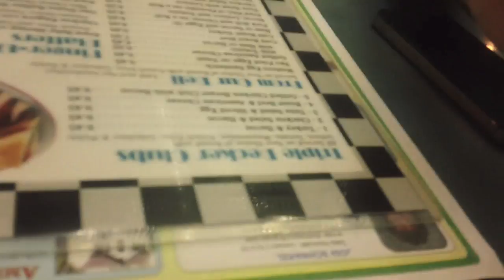Super Moist VADJ (12)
*In this VADJ, it rains, I buy shoes, and Ken, Mike, JR, Chris and I do things.

VADJ stands for Vlog All Days in June

moist, wet, vadj, daily, vlog, rainy, shoes, people, june, food, blog, salad, ruleofyum, nom, soundlyawake, nicola foti